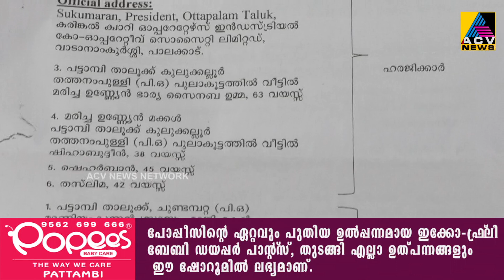കുലുക്കല്ലൂർ ചുണ്ടമ്പറ്റ പപ്പടപടിയിൽ പ്രവർത്തിക്കുന്ന കരിങ്കൽ ക്വാറിക്കെതിരെ നാട്ടുകാർ രംഗത്ത്.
കുലുക്കല്ലൂർ ചുണ്ടമ്പറ്റ പപ്പടപടിയിൽ പ്രവർത്തിക്കുന്ന കരിങ്കൽ ക്വാറിക്കെതിരെ നാട്ടുകാർ രംഗത്ത്. ക്വാറിയിൽ രാപകൽ ഭേദമില്ലാതെയാണ് പാറപൊട്ടിക്കൽ നടക്കുന്നത്. ക്വാറിക്ക് അനുമതിയുണ്ടോയെന്നതും നാട്ടുകാരിൽ സംശയമുണ്ട്.